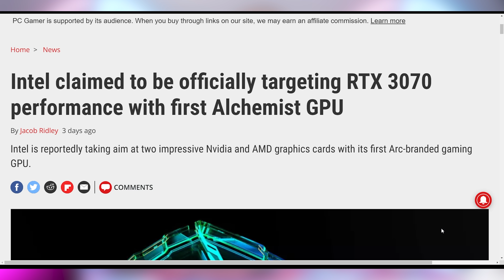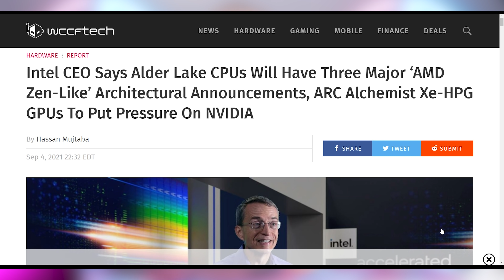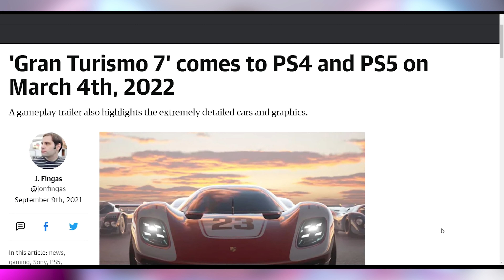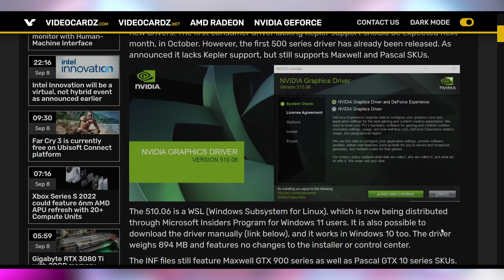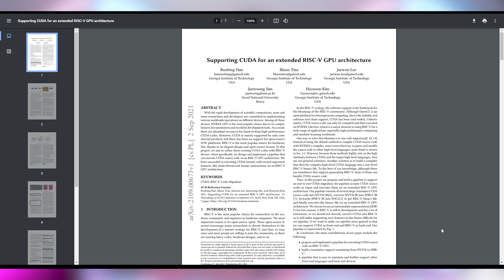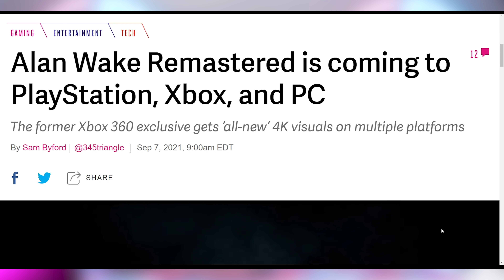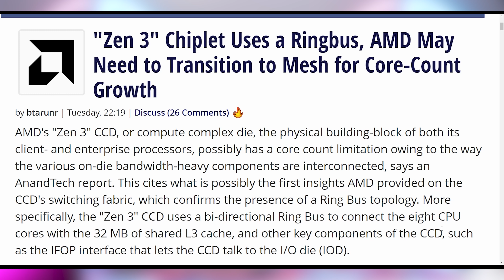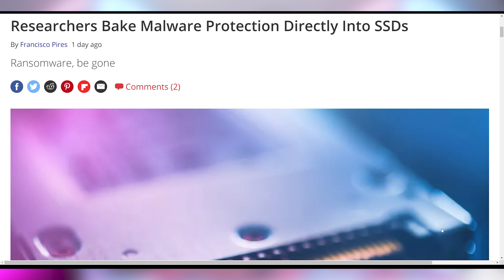Intel Has Some Big Plans For Gamers - This Week In News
Presenter: Brett Sticklemonster
Videographer: Brett Sticklemonster
Editor: Brett Sticklemonster
Thumbnail Designer: Reece Hill